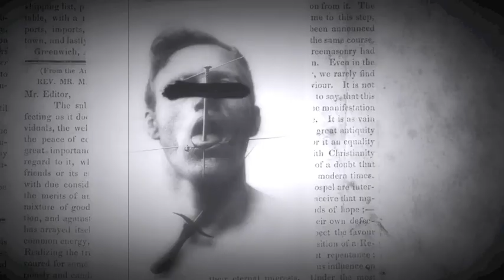The Final Push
Track - The Final Push
Speaker - Council of Time - Michael

Many people who are tired in their Christian walk are now becoming grumpy and bitter - we need to watch for them...lead them to being encouraged and refreshed.
The church is not always teaching the Gospel...the sheep are hungry.
The Lord called you out of the World for you to make a difference in the World. We present our own "character" to the world but it is not who the Father made us to be. God wants the mature person of us when He returns...not the hidden one tucked away.
- absolute design of the planets - orbits - Universe by God...all topics in the future studies, and more.
When we reach a point of soundness in Christ, vain imaginations have no more hold on us...we are mature...purposeful and faithful.
Species identification is not guaranteed with cloning...evil spirits desire a vessel and will jump into a cloned being.
We have gone beyond the point of no return with global changes as of Yesterday. We will see evidence soon.
Because of the collapse of the earth's magnetic field, this planet has six times had a spike in radio carbon particulates...We are entering into that 7th time, as the same process is happening now.